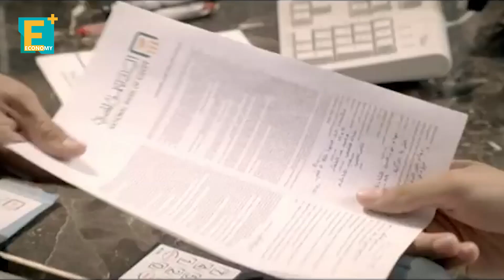"الأهلي- صبور" تطرح "keeva" في 6 أكتوبر والأسعار تبدأ من 1.850 مليون جنيه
أعلنت شركة الأهلي صبور للتنمية العقارية عن إطلاق مشروعها الجديد"keeva" الذي تنفذه بالشراكة مع وزارة الإسكان بإجمالي استثمارات 5 مليار جنيه وبقيمة بيعية 6.5 مليار جنيه تستهدف الشرقة منها 2 مليار خلال 2020.
قال المهندس أحمد صبور الرئيس التنفيذي لشركة الأهلي- صبور للتنمية العقارية إن إجمالي مساحة المشروع 144 فدان ويضم حوالي 1136 وحدة سكنية تضم شقق بمساحات تبدأ من 120 متر مربع وتاون هاوس وتوين هاوس وفيلات منفصلة.

Follow us/